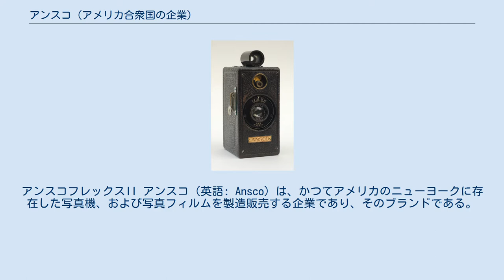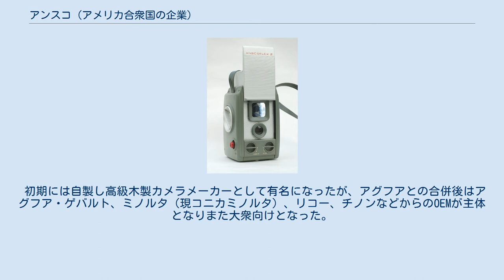アンスコ (アメリカ合衆国の企業)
IG・ファルベンインドゥストリー
アンスコフレックスII アンスコ（英語: Ansco）は、かつてアメリカのニューヨークに存在した写真機、および写真フィルムを製造販売する企業であり、そのブランドである。
 前身のアンソニー時代は別として、カメラメーカーとしてはあまり高級機は作らなかった。
かつてはアメリカ合衆国第2位のフィルムメーカーであった。
 創業者のエドワード・アンソニー（Edward Anthony ）は大学を卒業して土木技師として働く傍ら、余暇にサミュエル・モールスよりダゲレオタイプの技法を学んでいた。
 透明セルロイドをベースとする写真フィルムを発明しコダックとの間で特許訴訟になっていたハンニバル・グッドウィン（Hannibal Goodwin ）を支援した。
 初期には自製し高級木製カメラメーカーとして有名になったが、アグフアとの合併後はアグフア・ゲバルト、ミノルタ（現コニカミノルタ）、リコー、チノンなどからのOEMが主体となりまた大衆向けとなった。
日本国内の代理店はシュリロ貿易（現シュリロトレーディング）だったが駒村商会でも取り扱いがあった。
 カデットII アンスコメモ アンソニースタジオカメラ（1870年発売） - 写真乾板使用、ガラス写真乾板は約25×35cm判。
写真館にあるプロ用木製カメラの代名詞となった。
 リバーサルフィルムのアンスコクロームが知られる。